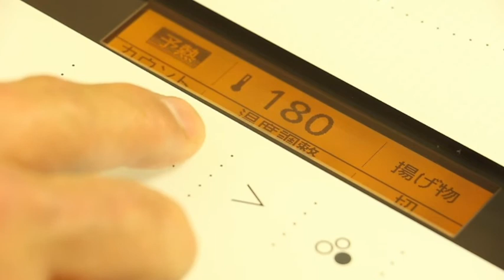フライドチキン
当社の会員制Webサービス「よんでんコンシェルジュ」にて掲載中のコラム「IHカンタンレシピ」にて、2019年6月に掲載した「フライドチキン」の動画です。